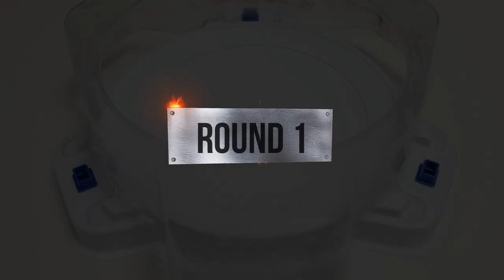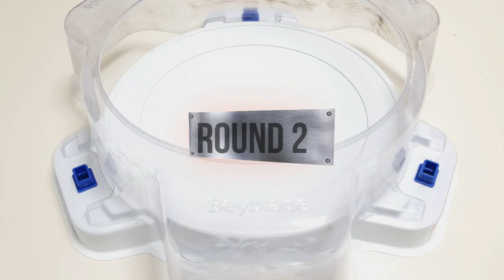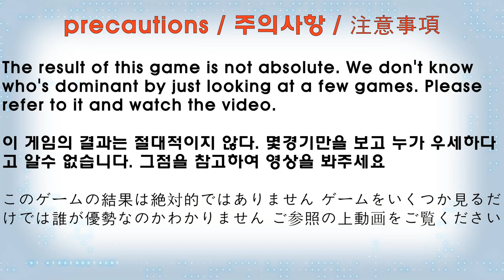【 Zest Achilles VS ALL Kerbeus 】 Beyblade Burst BU ベイブレードバーストBU 제스트 아킬레스 베이블레이드 버스트 BU